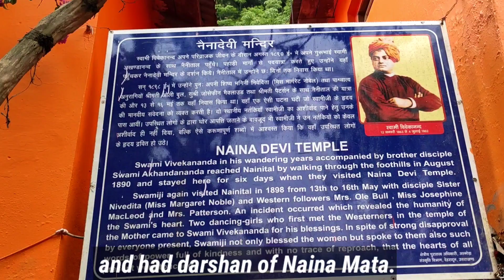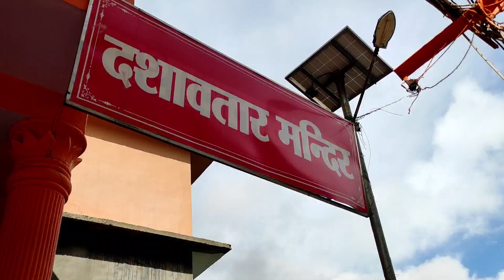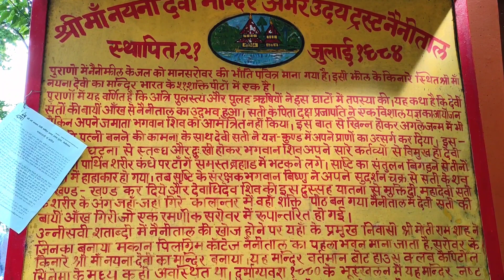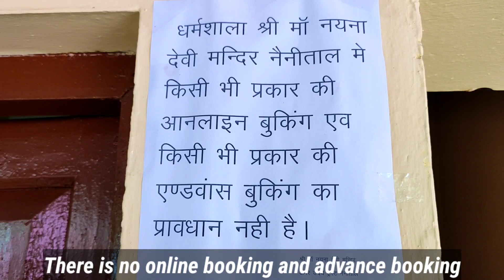Maa Naina Devi temple, Nainital,Mall Road,Naini lake, धर्मशाला में ₹200 में कमरा,Naina Devi Darshan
तल्लीताल,गांधी चौक पर होटल में कमरा लेने के बाद अब मैं नैना देवी मंदिर जा रहा हूं, नैना देवी मंदिर जाने के लिए तल्लीताल से मल्लीताल तक ई रिक्शा व रिक्शा मिल जाते हैं,रिक्शा ₹10 प्रति व्यक्ति किराए लेते हैं,चाहे तो पैदल भी जा सकते हैं।

Tallital, after taking a hotel room at Gandhi Chowk, I am now going to Naina Devi Temple, e-rickshaws and rickshaws are available from Tallital to Mallital to go to Naina Devi Temple, rickshaws cost ₹ 10 per person, whether on foot  Can also go.

नैना देवीमंदिर जाते समय रास्ते में नैनी झील के खूबसूरत नजारों को देखते हुए चलते हैं, नैनी झील को स्कंद पुराण में त्रिऋषि सरोवर भी कहा गया है, ऐसा कहते हैं कि अत्रि ऋषि,पुलस्त्य ऋषि व पुलह ऋषि ने मानसरोवर से लाकर यहां पर जल भरा था।

On the way to Naina Devi Temple, we walk looking at the beautiful views of Naini Lake, Naini Lake is also called Tririshi Sarovar in Skanda Purana, it is said that Atri Rishi, Pulastya Rishi and Pulah Rishi brought water here from Mansarovar.  Was.

नैनी झील का आकार अर्धचंद्राकार है, तल्लीताल से मल्लीताल व मल्लीताल से तल्लीताल जाने के लिए बाइक भी मिल जाती है बाइक ₹50 प्रति व्यक्ति चार्ज करती है।

The shape of Naini lake is crescent shaped, bikes are also available to go from Tallital to Mallital and from Mallital to Tallital, the bike charges ₹ 50 per person.

नैना देवी माता मंदिर के पास तिब्बतियन मार्केट व भोटिया मार्केट है शॉपिंग भी कर सकते हैं, माता के मंदिर के पास गुरुद्वारा श्री गुरु सिंह सभा में मत्था टेकते है।

There is Tibetan market and Bhotia market near Naina Devi Mata Mandir, you can also do shopping, pay obeisance at Gurudwara Shri Guru Singh Sabha near Mata's temple.

मंदिर के बाहर प्रसाद की दुकानें हैं अपनी इच्छा अनुसार प्रसाद खरीद सकते हैं, नैना देवी का मंदिर 51 शक्तिपीठों में आता है यहां पर मां सती की बाई आंख गिरी थी दूसरी आंख हिमाचल के बिलासपुर में गिरी थी, माता के नैनो की अश्रुधारा ने ताल का रूप ले लिया और नैनी झील का निर्माण हुआ।

There are Prasad shops outside the temple, you can buy Prasad as per your wish, the temple of Naina Devi comes in 51 Shaktipeeths, here the left eye of Maa Sati had fallen, the other eye had fallen in Bilaspur, Himachal, the teardrops of the eyes of Mata  Took form and Naini Lake was formed.

यदि नेत्र से संबंधी कोई समस्या हो तो नैना देवी मंदिर नैनीताल में मत्था टेक कर प्रार्थना करने से समस्या दूर हो जाती है, यहां पर मां नैना देवी मां काली गणेश जी महाराज विराजमान है, माता के दर्शन करके भैरव बाबा के दर्शन जरूर करें।

If there is any problem related to the eyes, then the problem gets resolved by praying in the Naina Devi Temple, Nainital, where Maa Naina Devi, Maa Kali Ganesh Ji Maharaj is sitting, do visit Bhairav Baba after visiting Maa.

1880 में लैंडस्लाइड से नैना देवी मंदिर पूरी तरह नष्ट हो गया था बाद में इसे दोबारा बनाया गया, नैनीताल से करीबी रेलवे स्टेशन हल्द्वानी व काठगोदाम है व हवाई अड्डा पंतनगर है जो नैनीताल से 55 किलोमीटर दूर है।

In 1880, the Naina Devi temple was completely destroyed by a landslide, later it was rebuilt, the nearest railway station from Nainital is Haldwani and Kathgodam and the airport is Pantnagar, which is 55 km from Nainital.

नैना देवी मंदिर में दशावतार मंदिर भी है यहा भगवान विष्णु के 10 अवतारों के दर्शन कर सकते हैं

There is also Dashavatara temple in Naina Devi temple where one can see 10 incarnations of Lord Vishnu.

नैना देवी मंदिर के साथ ही अमर उदय ट्रस्ट धर्मशाला है यहां पर भी रुक सकते हैं, रूम चार्जेस ₹200 1 दिन का,बाथरूम कॉमन है, ऑनलाइन बुकिंग एडवांस बुकिंग नहीं होती है।

Along with Naina Devi Temple, there is Amar Uday Trust Dharamshala, you can stay here also, room charges ₹ 200 for 1 day, bathroom is common, online booking and advance booking are not available.

नैनीताल के मॉल रोड पर भी काफी सारे होटल्स रेस्टोरेंट्स है, यहां भी कमरा ले सकते हैं।

There are also many hotels and restaurants on the Mall Road of Nainital, where you can also take a room.

नैनी झील में "वक्त"बॉलीवुड मूवी का गाना, दिन है बहार के तेरे मेरे इकरार के दिल के सहारे कैसे प्यार करें की शूटिंग हुई थी, इस गाने में शशि कपूर व शर्मिला टैगोर ने अभिनय किया था।

The song "Waqt" from the Bollywood movie, Din Hai Bahar Ke Tere Mere Iqrar Ke Dil Ke Sahare Pyar Karein starring Shashi Kapoor and Sharmila Tagore was shot in Naini Lake.

Top Sights to visit in Nainital
Lodge in Nainital
Nainital video
Nainital Vlog
Budget tour Nainital
Navratri
nainital tourist places
nainital local sightseeing
nainital darshniya sthal
Hotels nainital Mall road
naini lake ka rahasya